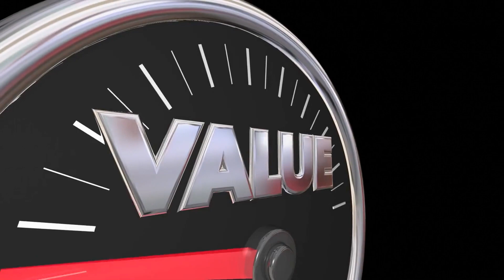INFJ Female's Unconventional Approach to Life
Hello and welcome to our discussion on the INFJ female's unconventional approach to life.

INFJ, or Introverted Intuitive Feeling Judging, is a personality type within the Myers-Briggs Type Indicator (MBTI) assessment. It is a tool used to measure personality traits and help individuals better understand themselves and others.

INFJs are known for their deep insights, creativity, and intense focus on personal values. They are often referred to as "the Counselor" or "the Protector" due to their natural tendencies to help and support others.

Now, let's talk about the INFJ female and how she approaches life in an unconventional manner.

First and foremost, INFJ females are independent thinkers and do not conform to societal norms or expectations easily. They march to the beat of their own drum and are not afraid to go against the grain. This can sometimes lead to misunderstandings or conflicts with others, as INFJs often see the world in a different way and may have difficulty finding common ground with those who think more traditionally.

In terms of relationships, INFJ females are highly selective and tend to form deep, meaningful connections with a select few. They value honesty, authenticity, and depth in their relationships and may struggle with superficial or shallow interactions.

INFJ females are also known for their strong sense of empathy and compassion. They often put the needs of others before their own and may have a hard time setting boundaries or saying no. This can lead to feelings of being overwhelmed or burnt out if they do not practice self-care.

INFJ females may also approach their careers in an unconventional manner. They often gravitate towards jobs that allow them to make a positive impact on others and may be less interested in traditional power dynamics or climbing the corporate ladder. They are driven by their values and may choose to pursue careers that align with their personal beliefs, even if it means going against the norm.

In summary, the INFJ female approaches life with a unique perspective and a strong focus on personal values. They are independent thinkers and deeply empathetic individuals who often put the needs of others before their own. While this can lead to a fulfilling and meaningful life, it is important for INFJ females to practice self-care and set healthy boundaries to avoid feeling overwhelmed.

If you are an INFJ female or have a close relationship with one, we'd love to hear your thoughts on this topic in the comments section below.